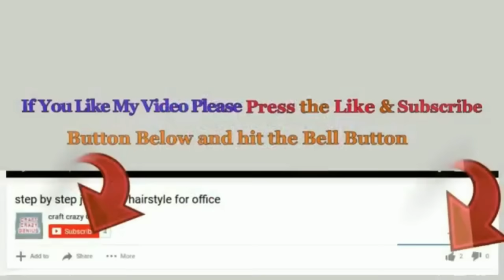3 Affordable Christmas decoration ideas with waste Cardboard | DIY Budget Christmas craft idea🎄96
How to do home decoration for Christmas in low Budget with waste Cardboard  | DIY 3 New Economical Christmas craft idea🎄96
Hello viewers !